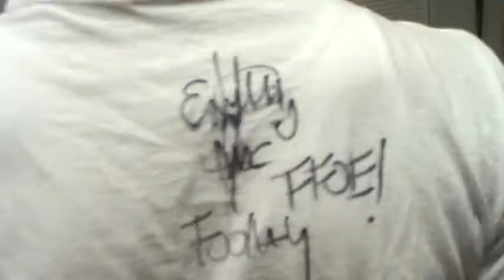Top Notch Boyz chilling with Earlly Mac and Manager (Finally Famous)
jus chillin...TNB and FFOE...